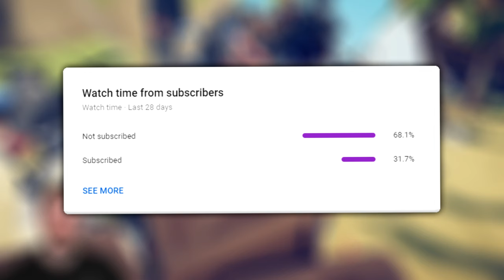INSANE Zombie Wave Battle In TABS Unit Creator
This battle is absolute CARNAGE! It's another TABS Unit Creator ZOMBIE wave map, where the WW2 Japanese are defending against waves or German Zombies! Every new round, the zombies get FASTER, have more HEALTH and do more DAMAGE. This TABS Unit Creator battle is mental!

This tabs zombie gameplay was really really fun. Basically using the tabs unit creator I have made a custom ww2 german zombie faction and a custom ww2 japan faction to defend, in the sandbox gamemode I create a wave battle with 15 levels of zombies which progressively get harder to kill. It ends up with some brillaint tabs zombies gameplay nicely spliced with a tabs ww2 theme, who doesn't love zombies!?

Although the tabs unit creator update was incredible, and the new factions and custom units, as well as the campaigns and battles you can make are awesome, the game is still missing something! It doesn't yet have a map creator. With a tabs map creator to go hand in hand with the tabs unit creator, you could make much more immersive battles and campaigns to upload to the steam workshop. This would allow for some jungle/tropical maps on which to fight tabs ww2 battles with the japanese army, amongst so many other ideas! This would be an awesome next step for the tabs developers and would result in endless fun!

I am going to be playing a lot more custom campaigns and factions from the tabs workshop on steam. Some of the custom campaigns and custom factions you guys have made are awesome, and I fully intend on downloading them from the tabs steam workshop, which I suppose is what the tabs unit creator update was for - but if the campaigns are good, I will even play them as a youtube video instead of just on livestreams. it would be awesome, if you guys do make campaigns, battles, unit or factions you want me to try, please don't forget to let me know!